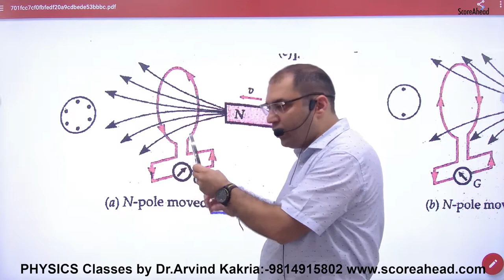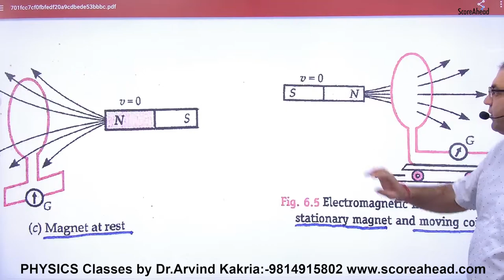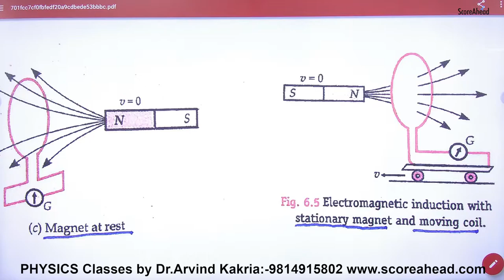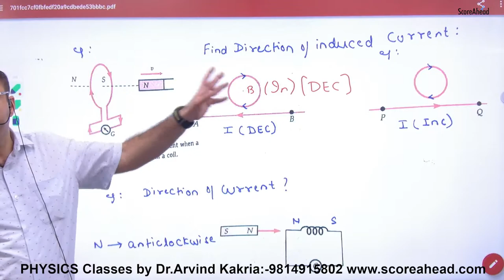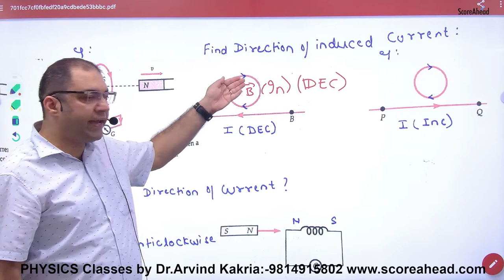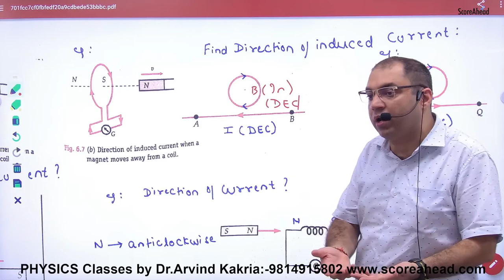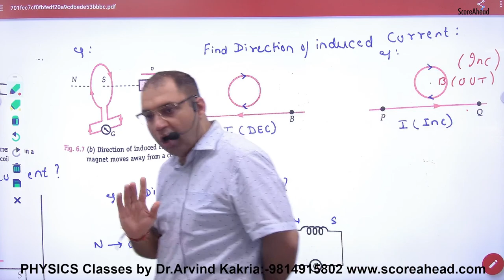178 Lenzs Law Part 1